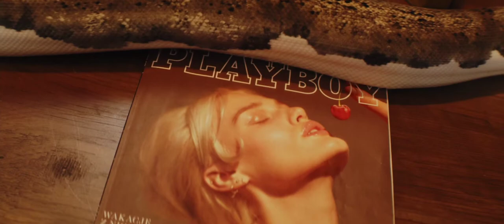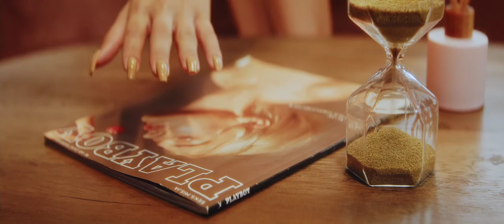🎶 Lofi Hiphop Beats to Chills/Sex 🪐 [Purrple Cat - Distant Worlds] 🎶 snake and girl 🪐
🐍 Why don’t snakes drink coffee?
Because it makes them viperactive. 😆

Purrple Cat - Distant Worlds 🪐 [lofi hip hop/relaxing beats]

🎶 | Tracklist

[00:00] Alien Sky
[03:02] Missing You
[06:45] Falling Star
[09:57] Lunar Eclipse
[13:04] Too Tired
[16:04] Reflection
[19:05] Cold Pizza
[21:57] Finding Myself
[24:21] After the Rain
[26:55] Morning Light
[30:22] Tabula Rasa